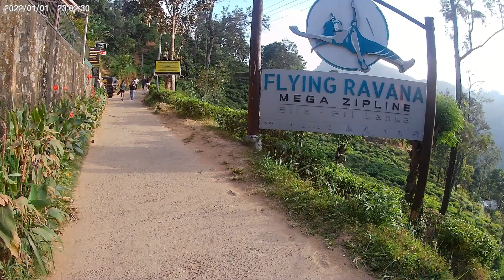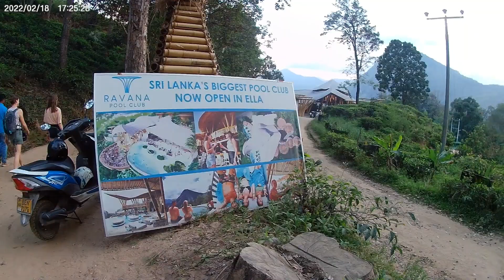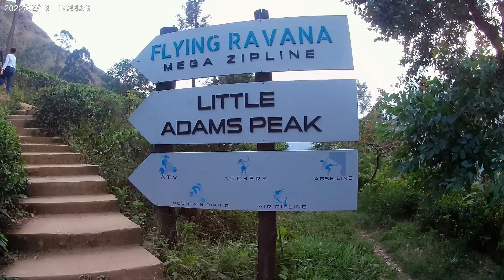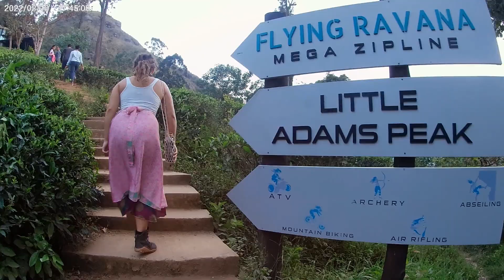Visit to 'Flying Ravana', Ella, Sri Lanka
FLYING RAVANA MEGA ZIP-LINE
Flying Ravana Mega Zip-line is one of the most popular adventure activities in Sri Lanka. It’s located in the beautiful town of Ella, which is known for its scenic beauty and stunning landscapes. The zipline is considered to be the longest one in Asia with a length of 1 km and has an impressive height of 80m, providing a thrilling experience that one will never forget.

The zipline ride starts from the Kithulgala hills and ends in the Ella village, lasting for nearly two minutes. It is said to be an exhilarating experience as one flies over the lush green tea plantations, waterfalls, and the mountains. The ride is designed to provide the adventurers with an adrenaline rush and to take in the breathtaking views of nature.